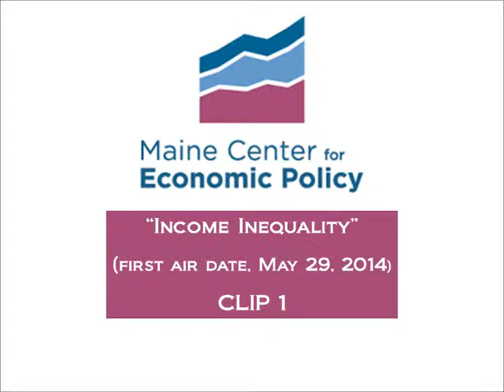"Income Inequality" first air date, May 29, 2014 (clip 1)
Clip 1 from a State of the State episode hosted by MECEP associate director Jody Harris with guests Lisa Morris, Assistant Professor of Economics and Public Policy, Muskie School, University of Southern Maine; Kevin Simowitz, Organizing Director, Maine People's Alliance; and Jim Wellehan, Owner and President, Lamey-Wellehan. In this clip, Mr. Simowitz discusses how the people his organization represents experience income inequality and how it affects their lives.